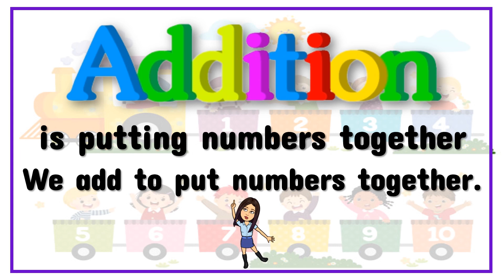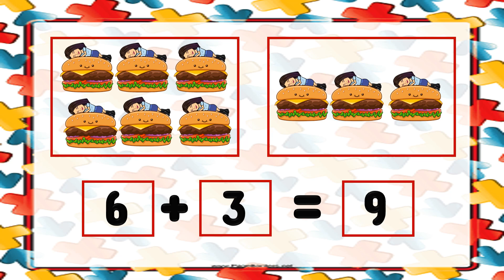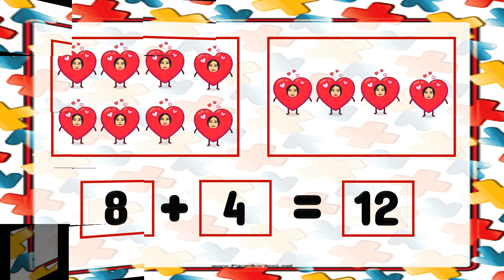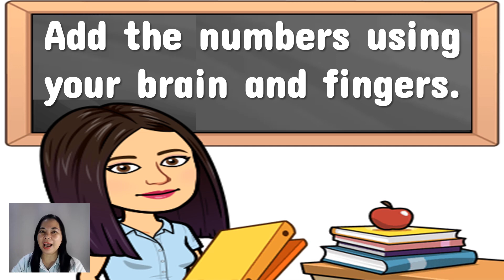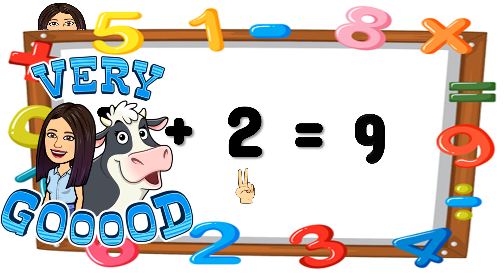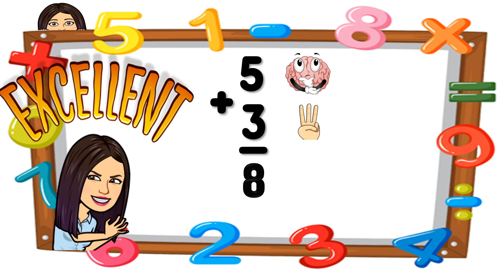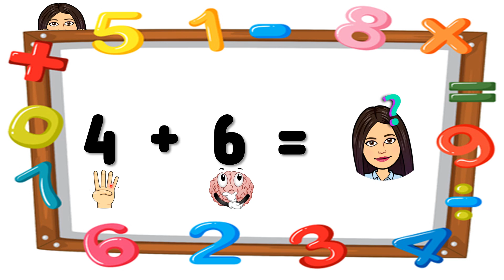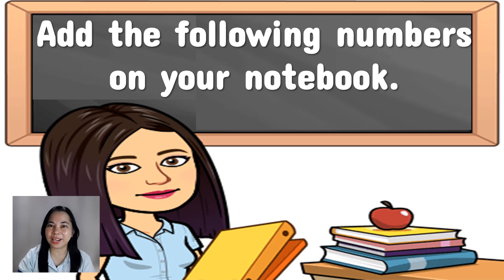Addition (Part 2) | Basic Addition | Activities in Addition | Adding Numbers| Teacher Beth Class TV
In this video, you will add numbers using different ways.
Let's LEARN, PLAY, and GROW . . . TOGETHER!